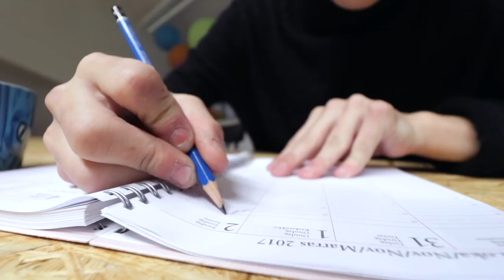KOIRAPUSU JA MÄRÄT VARPAAT! 🐶💗 // My day ☔️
Kiitos, kun katsoit videon. Toivottavasti tykkäsit! 😘💗